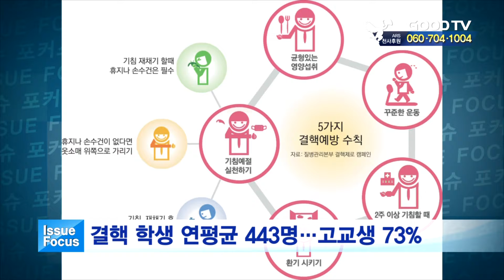[GOODTV NEWS 20181003] 이슈 포커스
오늘의 사회 이슈를 오현근 기자가 종합해드립니다.

* 시청방법
- 위성TV: KT 스카이라이프 193번